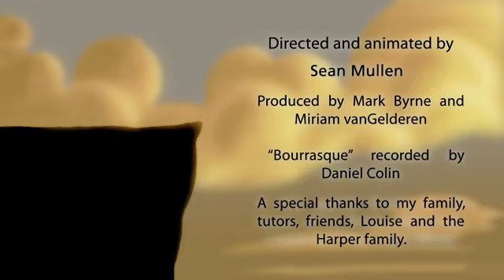мультик про художников